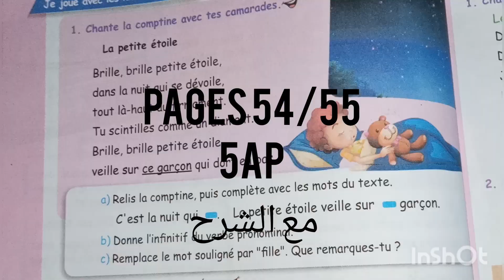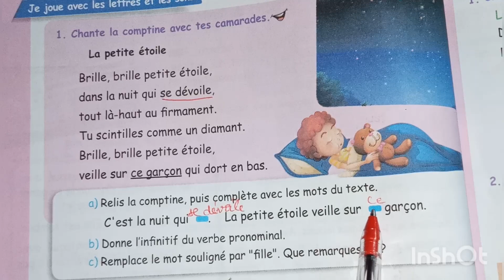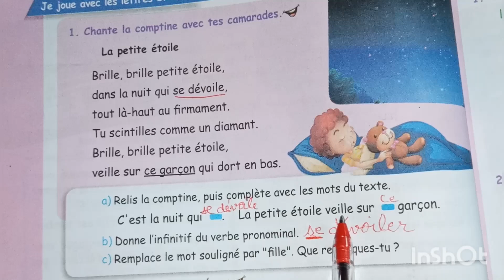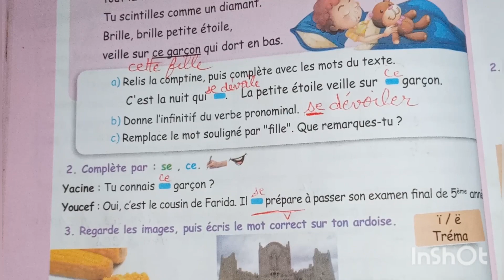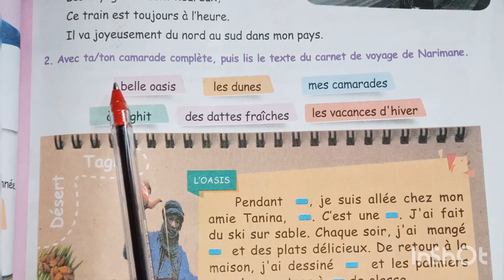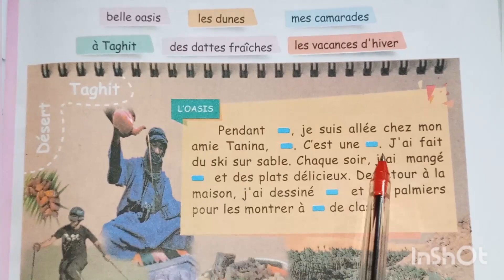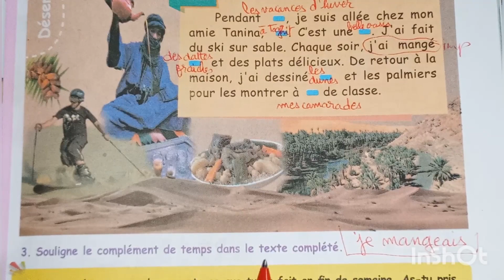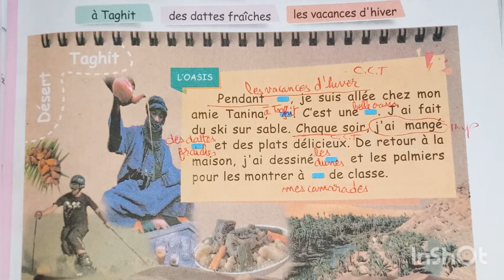révision pages 54.55 français 5ap#se/